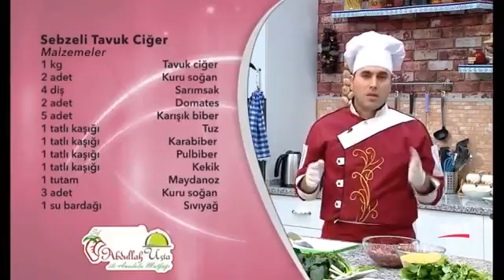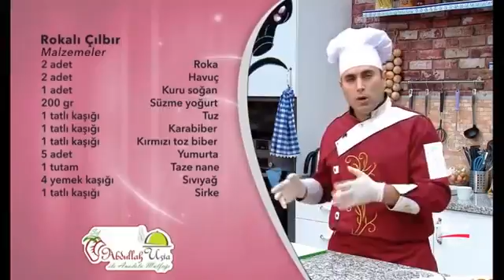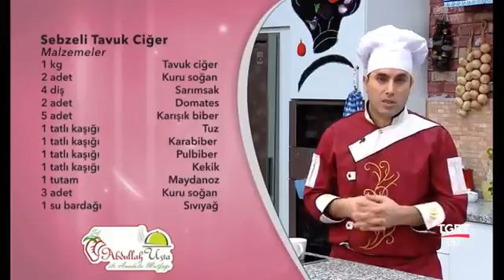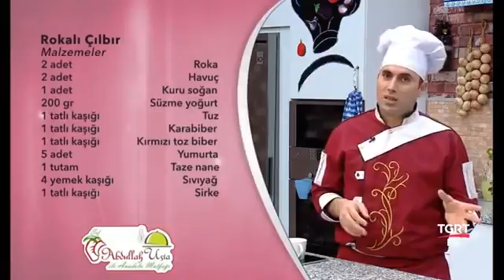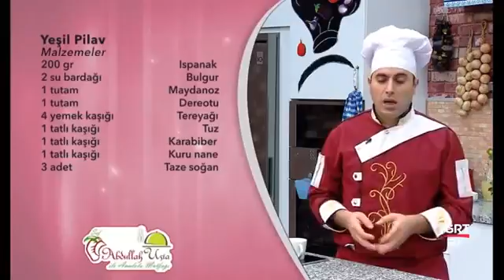Şef Abdullah Usta ile Anadolu Mutfağı - 30.12.2015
Birbirinden güzel , birbirinden farklı, kolay hazırlanabilir yemek tarifleriyle ve birbirinden değerli konuklarıyla,Nilüfer TIBIKOĞLU 'nun sunumuyla ŞEF ABDULLAH USTA İLE ANADOLU MUTFAĞI Hafta içi Her gün 15:15, TSİ 16:15'da TGRT EU 'da. TGRT EU

FREKANS BİLGİLERİ
Frekans : 12228 MHz
Symbol Rate : 8400
Polarizasyon : Dikey (Vertical)